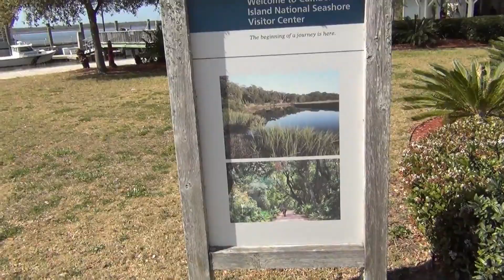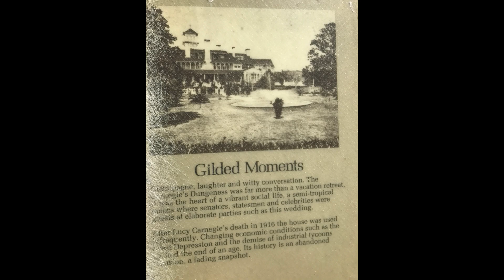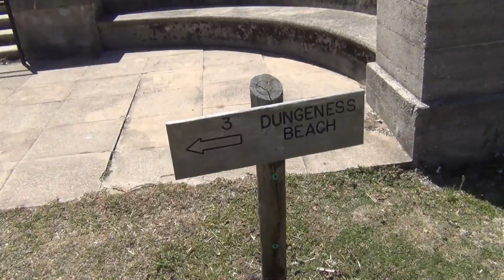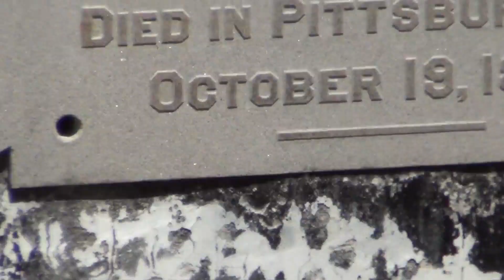Cumberland Island Ga